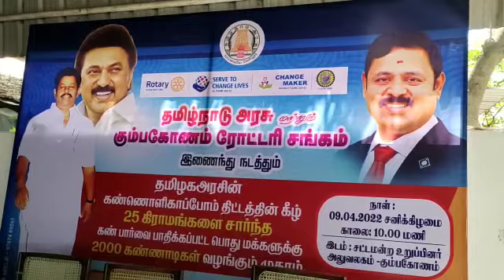கண்குறைபாடுள்ள 25 கிராமத்தைச் சேர்ந்த மருத்துவ பயனாளிகளுக்கு, கண்ணாடி வழங்கும் நிகழ்ச்சி ..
கும்பகோணம், ஏப். 09 -
கும்பகோணத்தில் தமிழ்நாடு அரசு மற்றும் ரோட்டரி சங்கம் இணைந்து நடத்தும் தமிழக அரசின் கண்ணொளி காப்போம் திட்டத்தின் கீழ் 25 கிராமங்களை சார்ந்த கண்பார்வை பாதிக்கப்பட்ட பொதுமக்களுக்கு இலவசமாக கண்ணாடி வழங்கப்பட்டது.
கும்பகோணத்தில் தமிழ்நாடு அரசு மற்றும் ரோட்டரி சங்கம் இணைந்து நடத்தும் தமிழக அரசின் கண்ணொளி காப்போம் திட்டத்தின் கீழ் 25 கிராமங்களை சார்ந்த கண்பார்வை பாதிக்கப்பட்ட 2000 நபர்களுக்கு கண்ணாடி வழங்கும் முகாம் ரோட்டரி சங்க தலைவர் கோபிதாஸ் தலைமையில் சட்டமன்ற உறுப்பினர் அலுவலகத்தில் நடைபெற்றது.
இந்நிகழ்ச்சியில் சிறப்பு விருந்தினராக சட்டமன்ற உறுப்பினர் அன்பழகன் கலந்து கொண்டு கண்ணாடிகளை வழங்கினார். நிகழ்ச்சியில் ரோட்டரி சங்க உதவி ஆளுநர் சாயிநாதன் வட்டார மருத்துவ அலுவலர் கலாராணி ரோட்டரி சங்க செயலாளர் சாம்பியன் ராஜா மாநகர துணை மேயர் சு.ப தமிழழகன் ஒன்றிய செயலாளர் கணேசன் மாவட்ட பிரதிநிதி கரிகாலன் மற்றும் நிர்வாகிகள் உடனிருந்தனர்.
இந்நிகழ்ச்சியின் ஒருங்கிணைப்பாளர் சாம்சன் தெரிவிக்கையில் கும்பகோணத்தை சுற்றி 54 கிராமங்கள் உள்ளன இதில் 25 கிராமங்களை தேர்ந்தெடுத்து கடந்த ஜூலை மாதம் தொடங்கி 40 வயதுக்கு மேற்பட்ட கண்பார்வை குறைபாடு உள்ள 6000 நபர்களுக்கு கண் பரிசோதனை செய்து மருத்துவர் ஆலோசனைப்படி 2000 நபர்களுக்கு கண்ணாடிகள் வழங்கப்பட்டன. இதனைத் தொடர்ந்து 59 அரசு அரசு உதவிபெறும் தொடக்கப்பள்ளியில்  படிக்கும் 15165 மாணவ மாணவிகளுக்கு மருத்துவரைக் கொண்டு கண் பரிசோதனை செய்யப்பட்டு 3187 மாணவ மாணவிகளுக்கு கண்ணாடி வழங்கப்பட்டுள்ளது.
இதுவரை ரூபாய் 25 லட்சத்துக்கு மேல் 5187 கண்ணாடிகள் வழங்கப்பட்டன என்று தெரிவித்தார். தமிழகத்திலேயே கும்பகோணம் ஒன்றியத்தில் மட்டும்தான் அதிக நபருக்கு கண் பரிசோதனை செய்து கண்ணாடி வழங்கப்பட்டது மற்ற பகுதிகளில் 10% கூட நடைபெறவில்லை என்பது குறிப்பிடத்தக்கது.